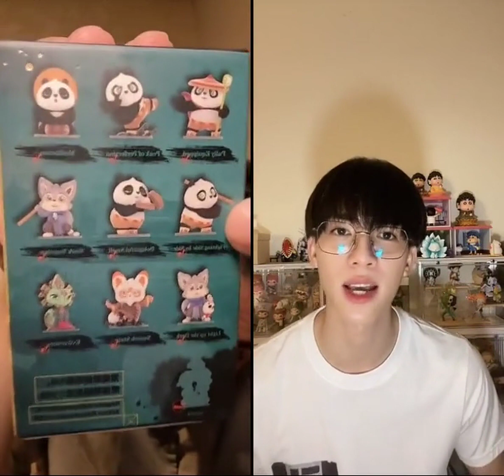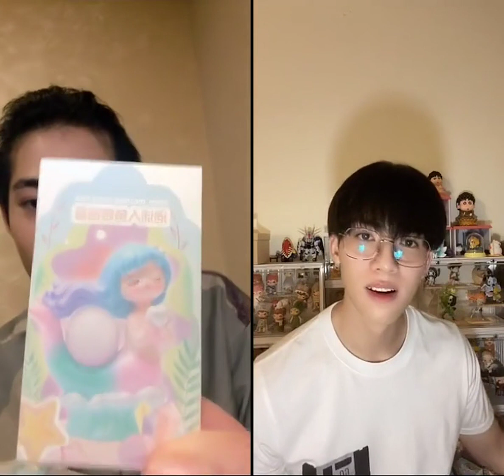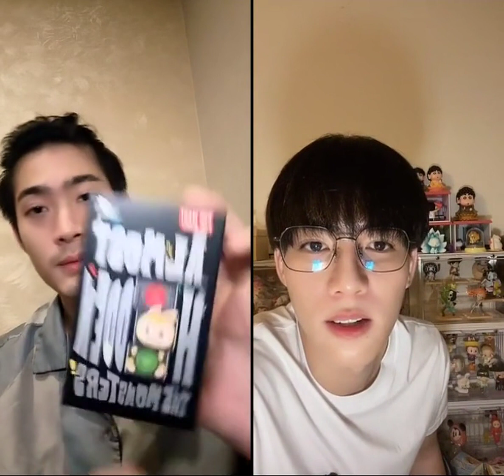240422 JuniorFluke from To Be Continued TikTok Live (junior_kajbhunditt, fluke_pongsapat)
Live at 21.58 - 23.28 (มาา)